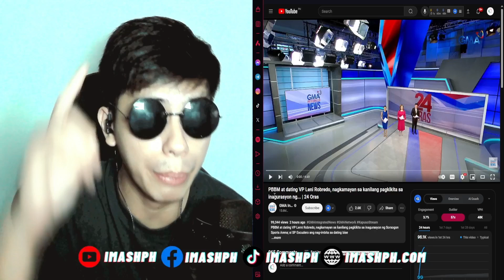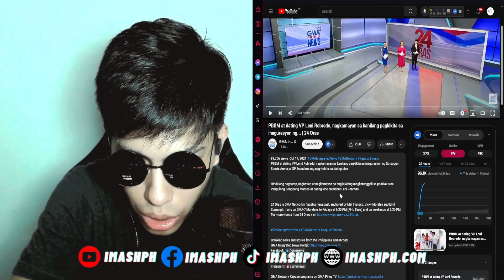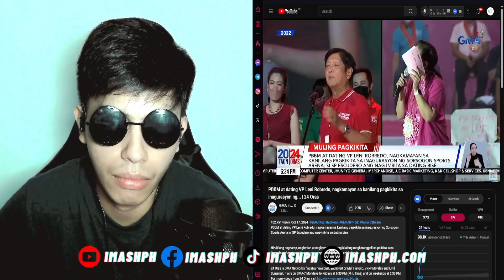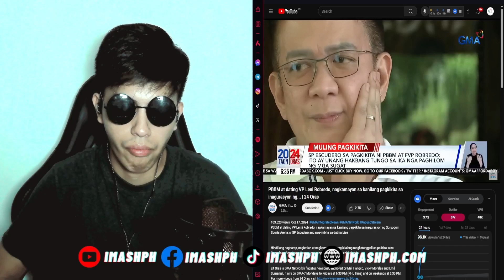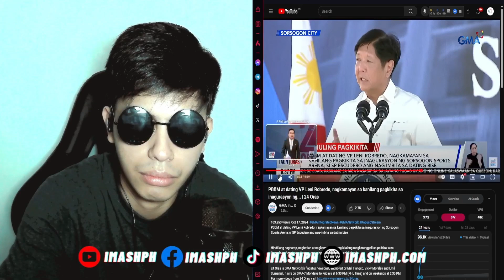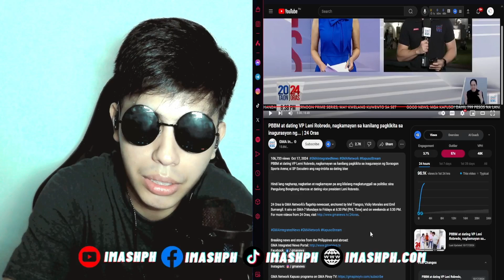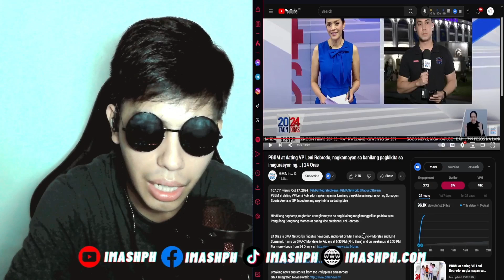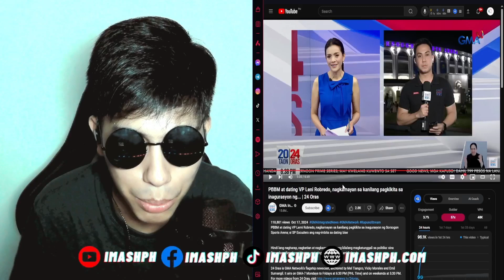BBM AT LENI NAGKITA!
BBM AT LENI NAGKITA! AT NAGKAMAYAN PA! ANONG MASASABI MO DITO?

🚨 Attention, everyone! 📣 If you're enjoying my videos 🎬👍,
👥 for even more exclusive content! 🤫

Feel free to drop your comments and suggestions! 😍😍